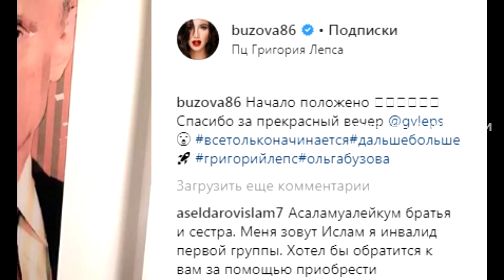Григорий Лепс будет продюсировать Бузову